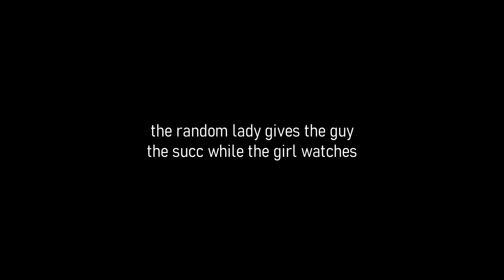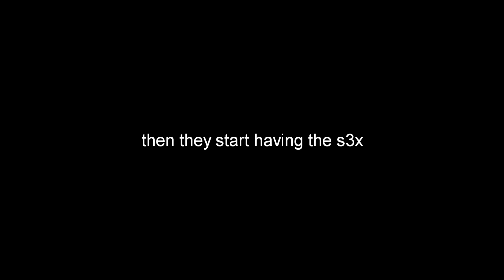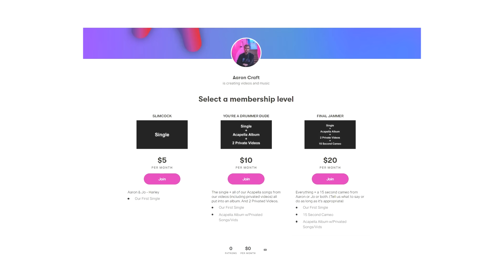365 Days - The Movie That Broke Us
50 SHADES OF GREY BUT WORSE

Me and Jo watch 365 Days for the first and last time.

All the info is explained better in this link. We suck at talking.

365 Days (wiki)
365 Days (Polish: 365 Dni) is a 2020 Polish erotic drama film directed by Barbara Białowąs and Tomasz Mandes. It is based on the first novel of a trilogy written by Blanka Lipińska. The plot follows a young Warsaw woman in a spiritless relationship falling for a dominant Sicilian, who imprisons her and grants 365 days to fall in love with him. It stars Anna-Maria Sieklucka as Laura Biel and Michele Morrone as Massimo Torricelli. The film was released theatrically in Poland on 7 February 2020 and was later made available on Netflix, quickly gaining global attention